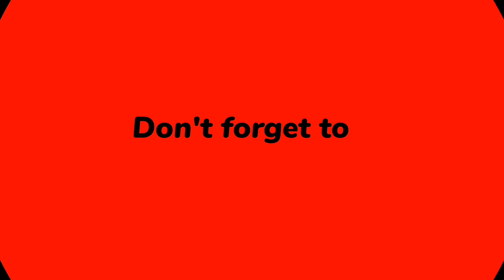my village poraganluu Dawath planning || my village comedy// do subscribe//